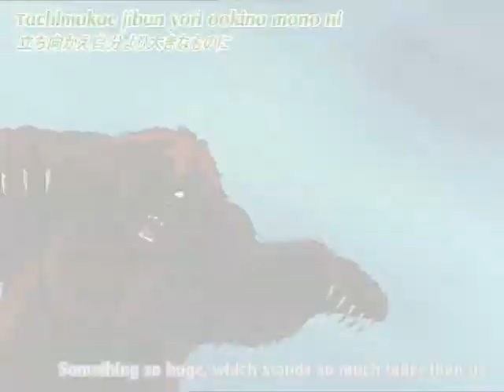GDW/GNG - Know your Enemy - Green Day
Ending song: Injection by Rise Against.